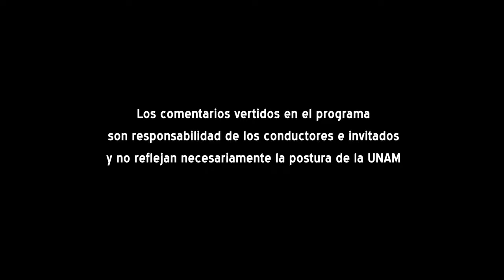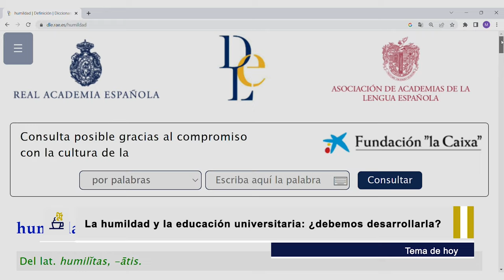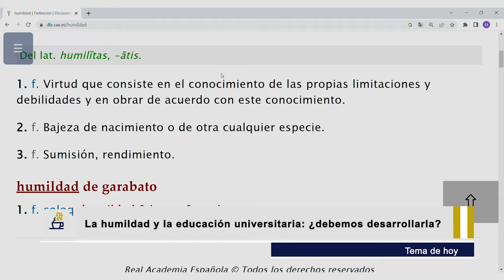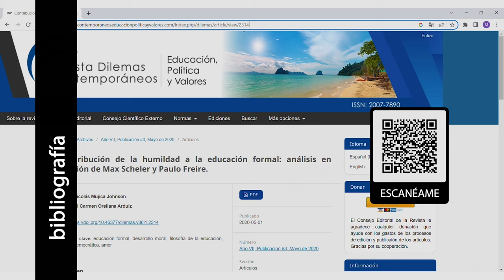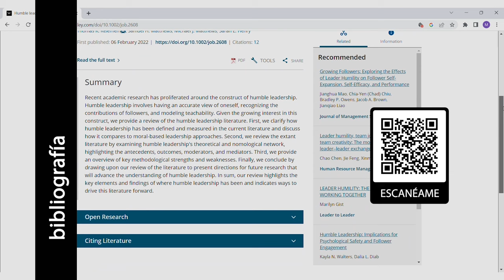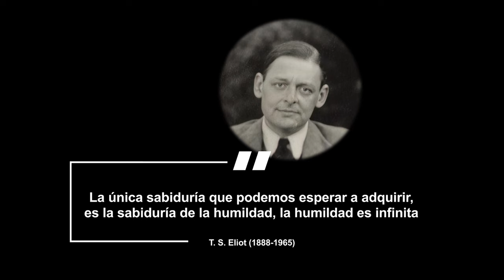14.- La humildad y la educación universitaria: ¿debemos desarrollarla? | Temporada 6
Les presentamos el programa: “La humildad y la educación universitaria: ¿debemos desarrollarla?" de la Serie "Tertulia de Educación Universitaria Temporada 6". Producción de Mirador Universitario de la CUAIEED, transmitido en 2023.

SINOPSIS: Se analizará el concepto de humildad y sus implicaciones en educación universitaria para estudiantes, docentes e instituciones.

Transmitido el 22 de Abril 2023 por TVUNAM y 27 de Abril 2023 por Canal 22.1

Participantes: Mtra. Mónica Adriana Mendoza González, Mtro. Pedro Joel Reyes López, Dr. Alejandro Tomasini Bassols
Productor General: Julio César Pérez Navarro
Postproducción: Mario A. Pereda Sánchez
Diseño Original de imagen: Jacqueline Garrido C.